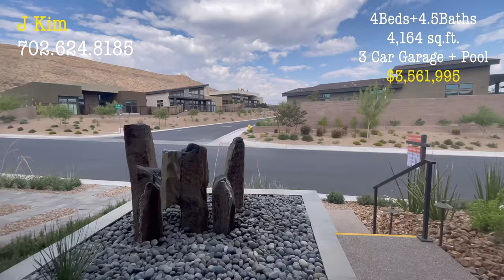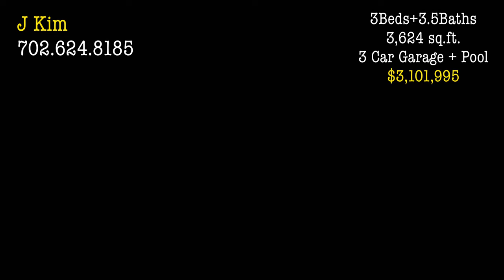라스베가스 부동산| 톨브라더스 썸머린 집 내부를 통채로 판매하는 물건 | Model Home for Sale Summerlin South Las Vegas Toll Brothers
LAS VEGAS 🎭🍹REAL ESTATE 🏡

J Kim (@yourRealtorJ)
BHHS Luxury Collection Specialist

Las Vegas Real Estate 라스베가스 부동산
💬kakaotalk(카카오톡): jcamp
📺Realtor® LIC S0191568
Berkshire Hathaway HomeServices Nevada Properties

J Kim is not an attorney, financial advisor, CPA, or an insurance advisor.
The information in these videos shall not be used for any kind of advice including but not limited to legal, financial, tax, insurance, construction, engineering, health & safety, or construction advice.

J Kim's videos should not be used to make buying and/or selling decisions.
If you need advice, contact a certified/qualified attorney, CPA, financial advisor, insurance agent, contractor, electrician, plumber, engineer, etc...